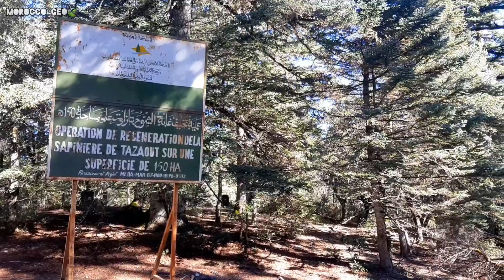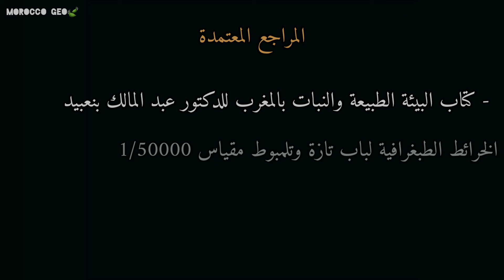آخر غابات التنوب بالمغرب 2024 The last spruce forests in Morocco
في هذه الحلقة تكتشفون آخر غابات التنوب بالمغرب، الشجرة التي تعيش في موضع واحد بأرض المملكة المغربية وتعرف محليا بإسم الشوح أما إسمها العالمي هو التنوب المغربي، وذلك حسب كتاب البيئة الطبيعية والنبات بالمغرب لكاتبه الدكتور عبد المالك بنعبيد.